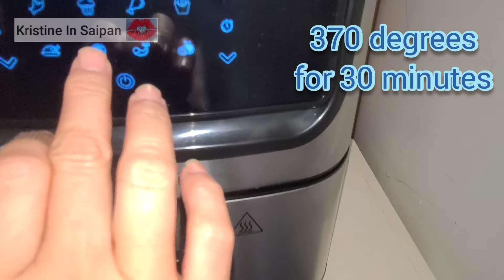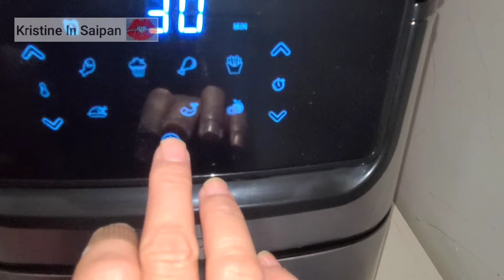Air Fryer Pork Ribs #69